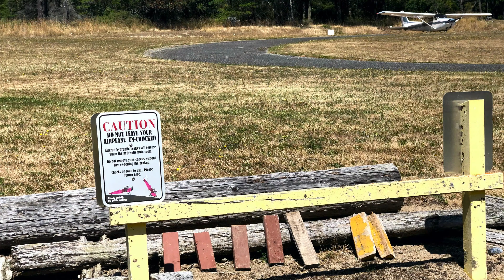Flight to San Juan Island - Roche Harbor Adventure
Lori and I flew to Roche Harbor to meet up with our friends Dan & LeAnn who flew up in their Cardinal.  We had lunch at the Madrona Bar & Grill and then a little tour of the resort since our friends had never been there.  It was a great day to fly which is apparent with how full the plane parking area was.